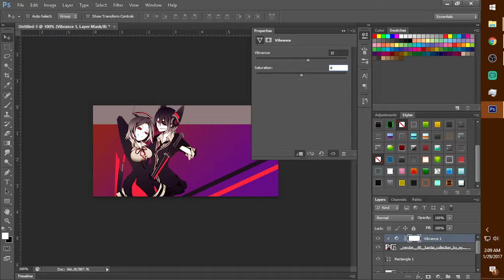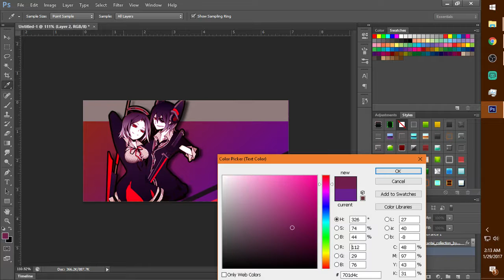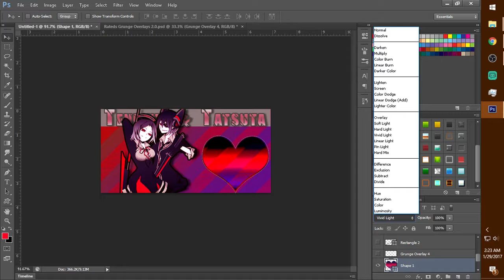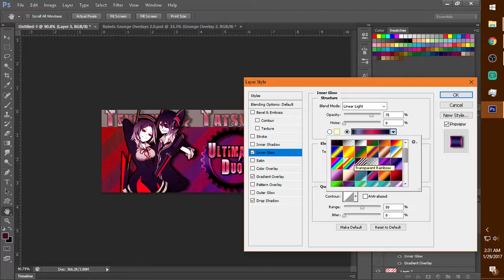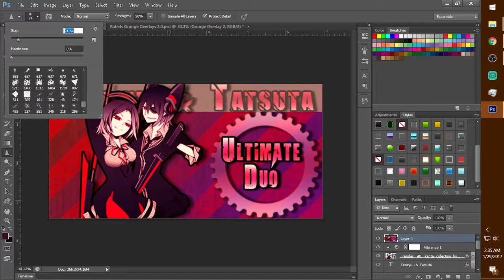Speed Art: Tenryuu & Tatsuta Sig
Heyo! This channel doesn't get as much attention as it should, I'm aware of that. I've just been trying to figure out ways to improve on GFX and sometimes it works sometimes it doesn't. Crazy enough I decided to record the one time I went back to signature making.